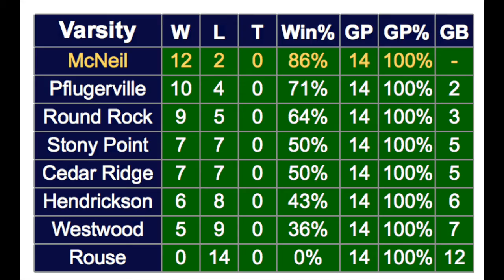Mav Baseball 2016 13-6A District Champs (Senior Video)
Congratulations to the 2016 McNeil Mavericks Varsity Baseball Team!

#2 Tyler "Boomer" Clark-Chiapparelli  (Jr)
#3 Beck Salgado  (So)
#5 Tyler Kronschnabl  (Sr)
#7 Steven Ellis  (Sr)
#8 Luke Guajardo (Jr)
#9 Koby McCoy  (Sr)
#12 Sullivan Siebken  (Sr)
#14 Daniel Miller  (Sr)
#16 Blake Lewis  (Jr)
#17 Dylan Lucich  (Sr)
#20 Cam Davis  (Sr)
#22 Ryan Keeseee  (Sr)
#23 Kyle Henke  (Sr)
#25 Matt Wright  (Sr)
#27 Hudson Holmes (Sr)
#29 Nate Koford (Sr)
#21 Ian Groves (Jr)
#24 Bradley Tuttle (Jr)
#32 Matthew Hintz (Sr)